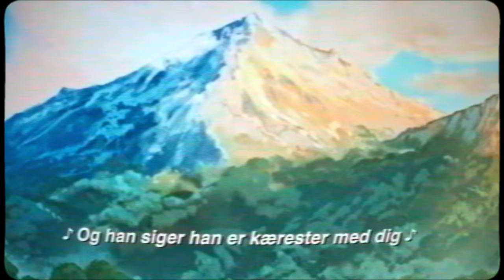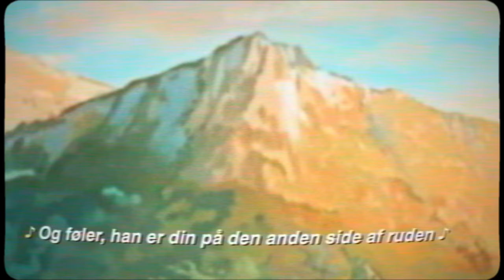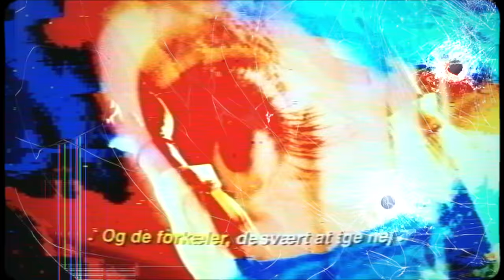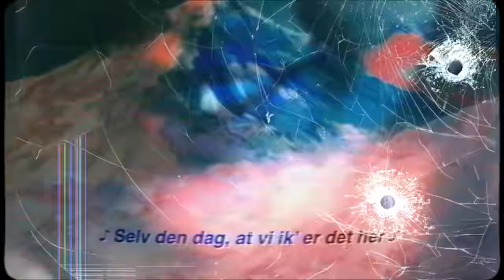Tobias Rahim - ALIVE ALIVE ALIVE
Music video by Tobias Rahim performing ALIVE ALIVE ALIVE. (C) 2023 Sony Music Entertainment Denmark A/S